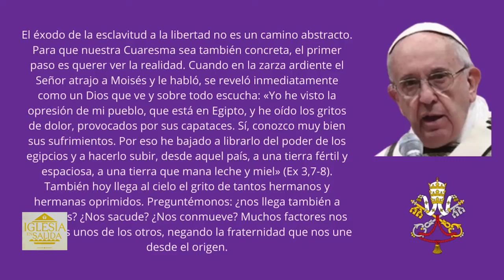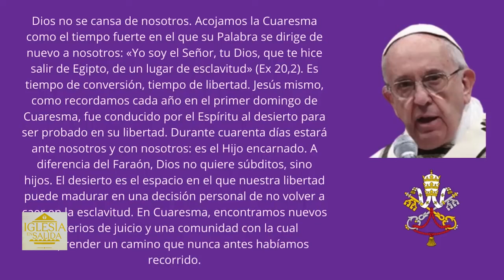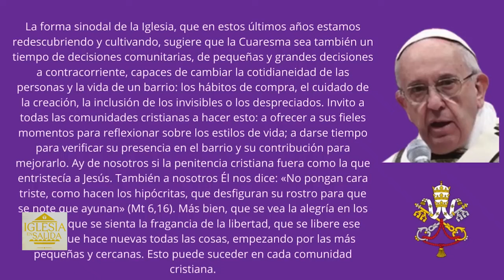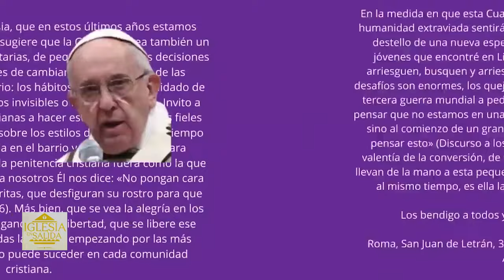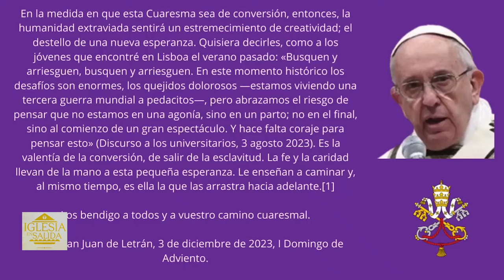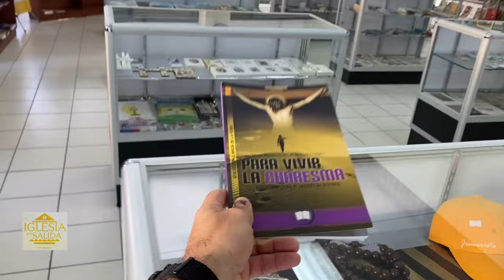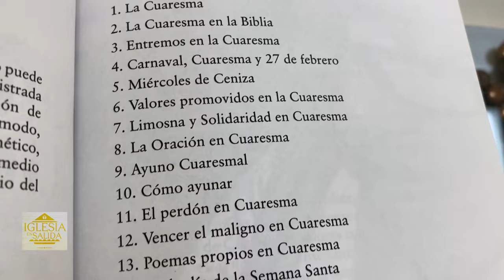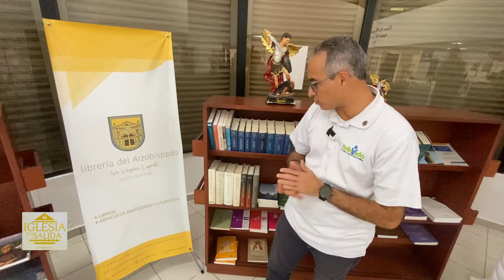IGLESIA EN SALIDA Mensaje de Cuaresma Papa Francisco 2024 ·Mons Raul Berzosa y Fray Nelson